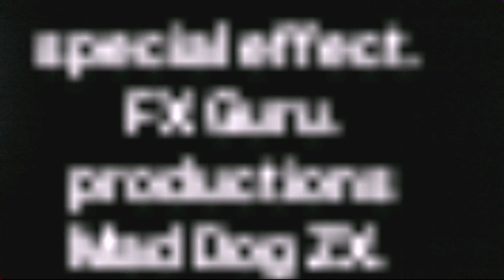The Unmystakeble journey, part 2..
As we continue our journey of insanity, through the eyes of Mr Redruff.
Still gracing our mighty fine roads of The Sespool of London.
Back at you Red Dog ZX.